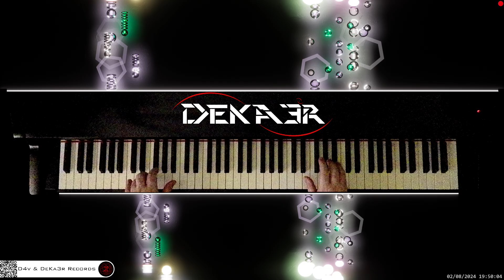🔴 irl 🎹 BALLAD OF LOVE • Piano Music